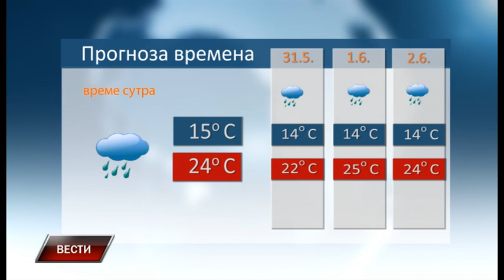Vesti 29 5 2023